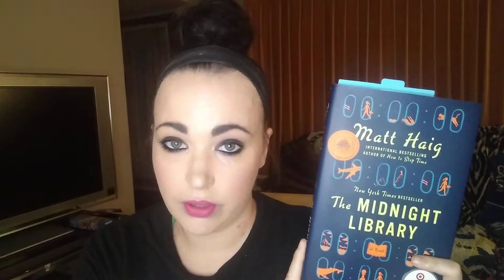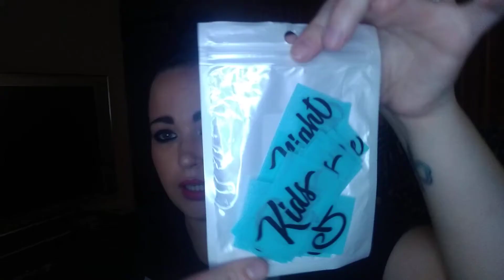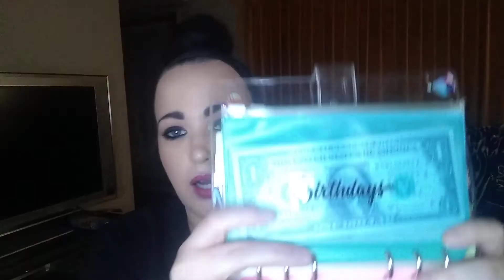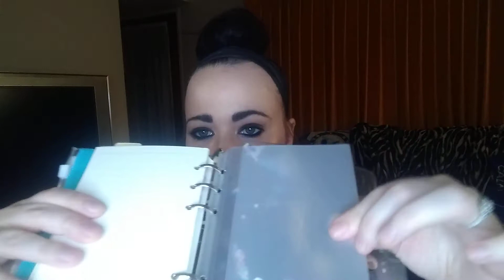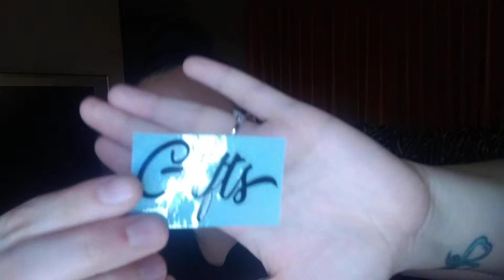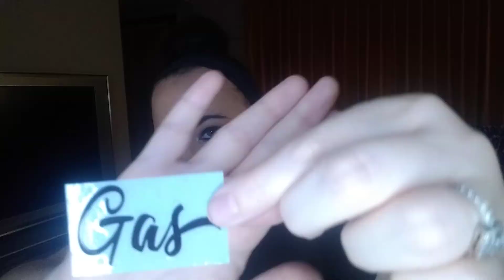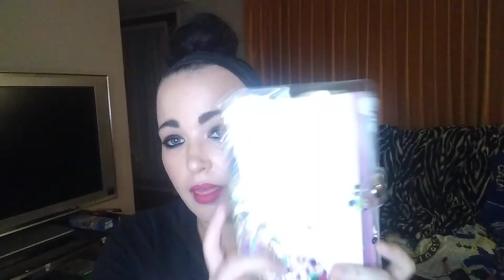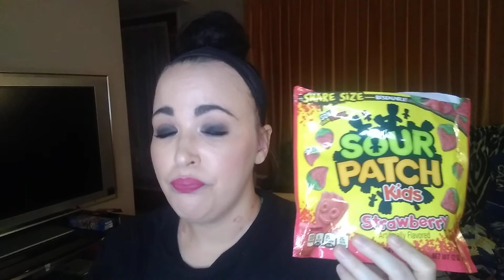Random Rambles | Learning to Budget Money & Phone Case Haul